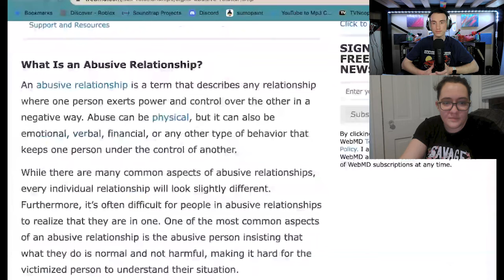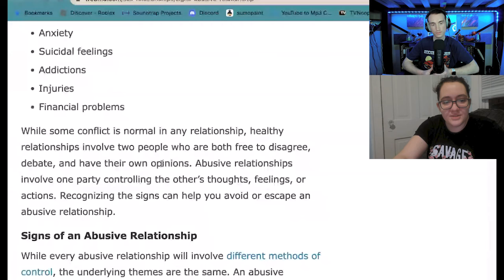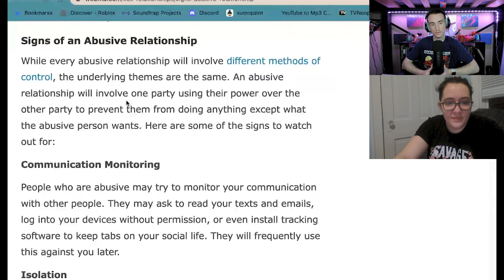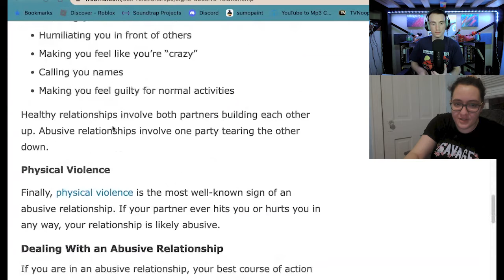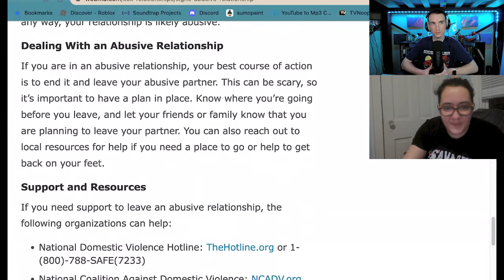Romantic Relationships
In this video, we explore the topic of relationships and the various challenges that can arise within them. We offer personal advice on essential areas such as communication, respect, setting boundaries, and the benefits of therapy. We also discuss the importance of being aware of the signs of an abusive relationship and how to take action.

We cover a wide range of relationship dynamics and provide practical tips and strategies for maintaining healthy and fulfilling relationships. We delve into the importance of open and honest communication, respecting each other's boundaries, and understanding the role of therapy in addressing relationship issues.

Additionally, we also go over an article that discusses the warning signs of an abusive relationship and offers advice on how to seek help and support. This video is a valuable resource for anyone looking to improve their relationships and create a healthier and more fulfilling life.

Don't forget to leave a comment letting us know what topics you want us to discuss in future episodes!